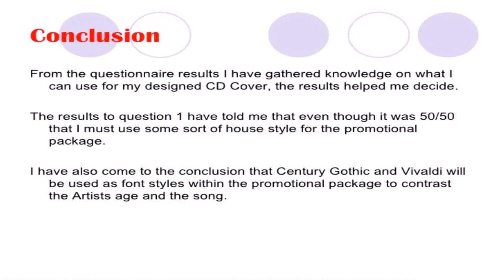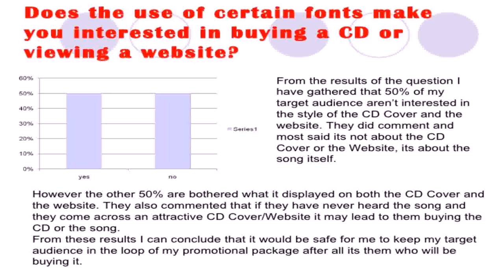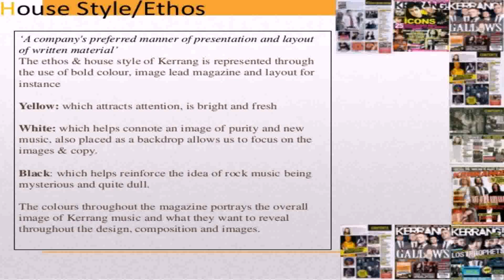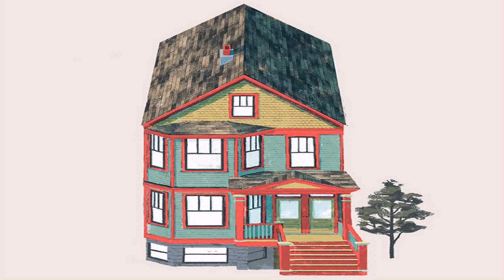House Style And Ethos (see description) (see description)